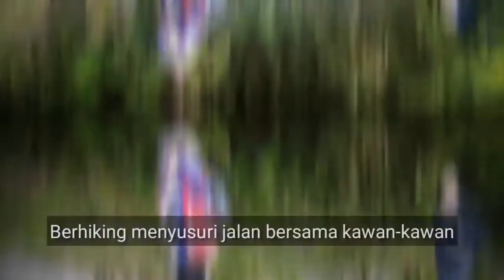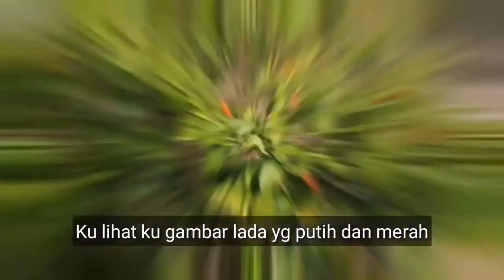Karaoke Lagu Hiking : Kimondou Hill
Karaoke lagu Hiking